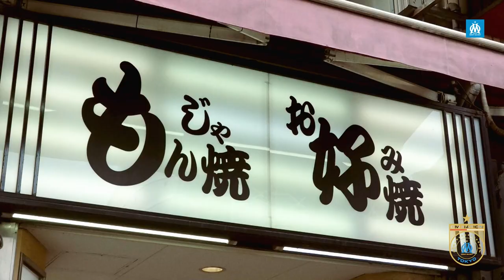OM Nation Tokyo (現OM Fan Club Tokyo) Startup Movie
※OM Nation Tokyoは、2021年9月にOM Fan Club Tokyoと名称を改めました。

オリンピック・マルセイユの日本における公式ファンクラブ OM Nation Tokyo(2021年9月23日よりOM Fan Club Tokyoに名称変更)がスタート！それを記念したスタートアップムービーです。